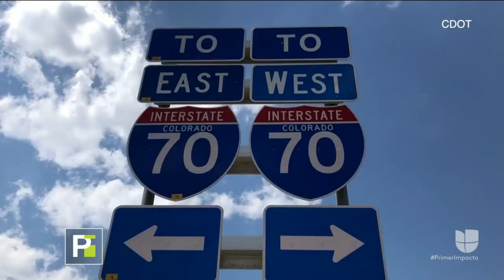Madre hispana, entre la vida y la muerte: Camión estrelló su vehículo de frente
Michelle García Román sufrió un accidente en una carretera de Colorado. Ella viajaba con su hijo. Fueron impactados de frente por un camión mezclador de cemento que se salió de su carril, pasó la división de la carretera y terminó en sentido contrario quedando encima del vehículo a un costado del río.